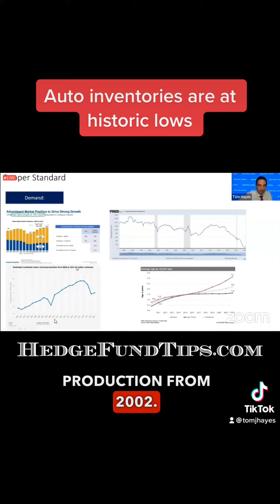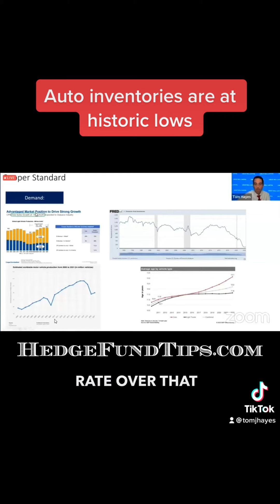Auto inventories are at historic lows